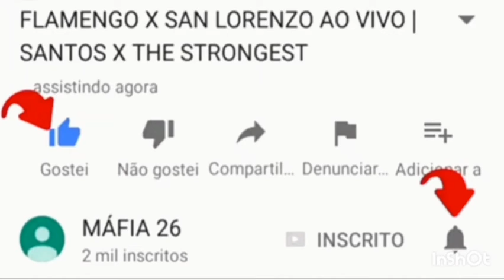BORUSSIA DORTMUND X WOLFSBURG AO VIVO